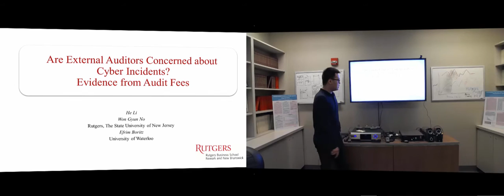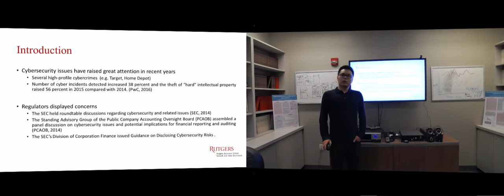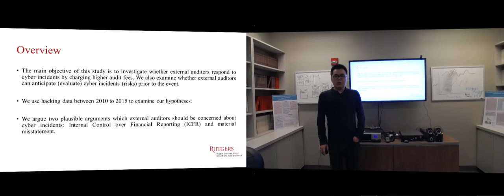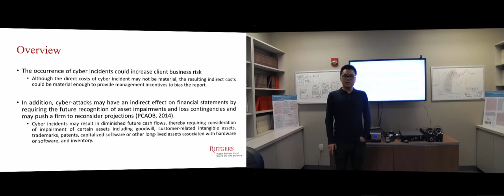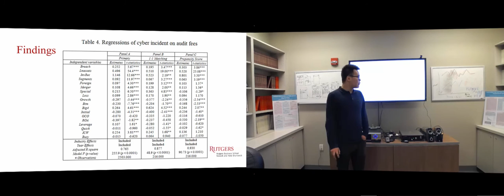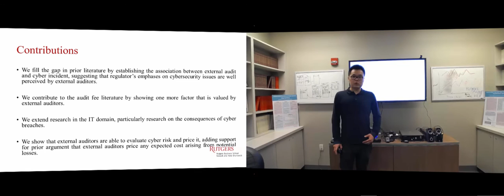He Li - PhD Recording